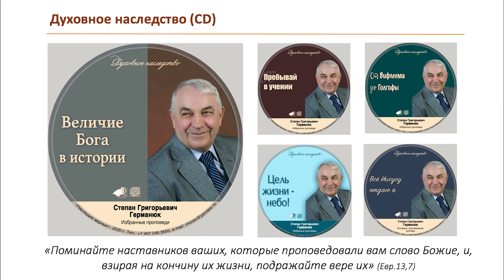Христос изранен был \\ Германюк С.Г.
Духовное наследие Германюк Степана Григорьевича служителя МСЦ ЕХБ  (Шебекино, 2017).